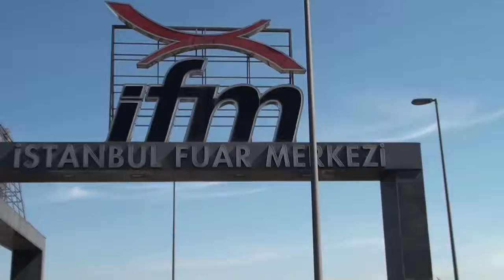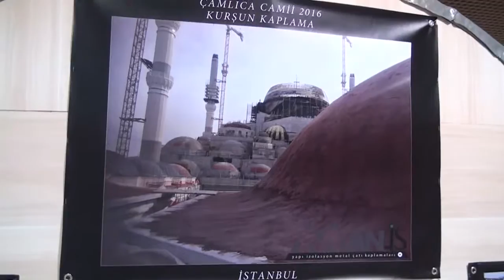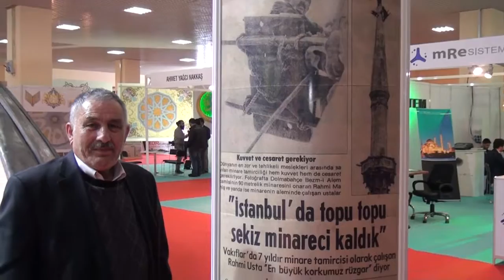Man İş Yapı İzolasyon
2016 CAMİ YAPI EKİPMANLARI FUAR RÖPORTAJI